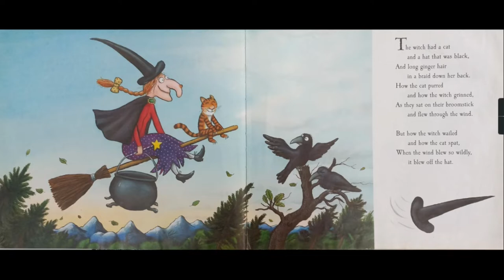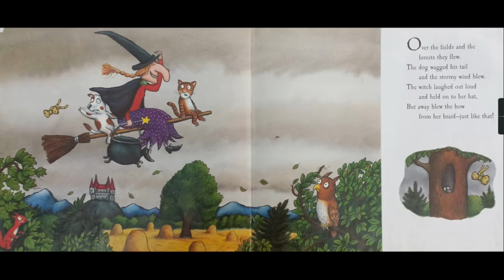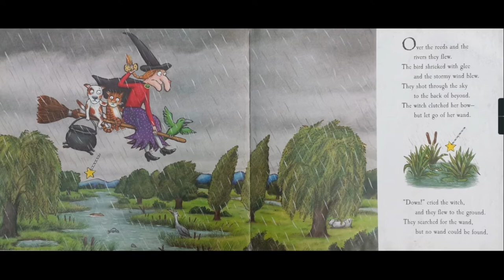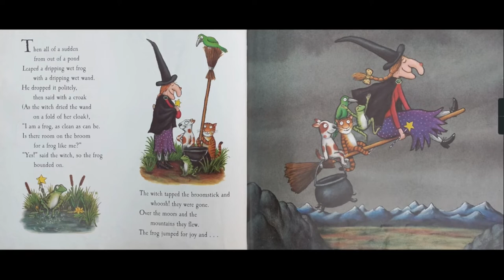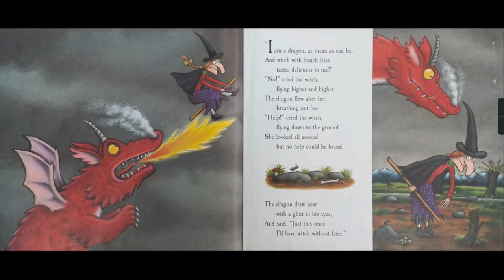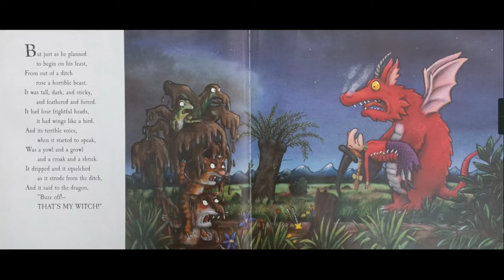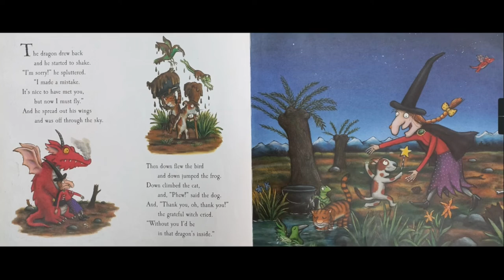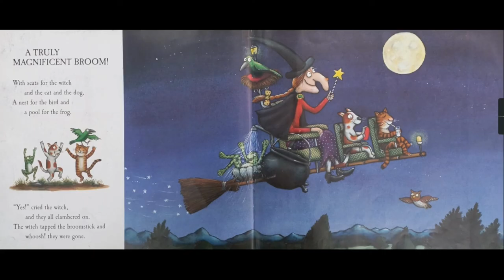Room on the Broom - For the Love of Reading - Read Aloud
Happy Halloween!  Would you like to go for a ride on a witch's broom?

Special thanks to Toca da Bruxa Cristal for letting me film in your restaurant!

Muito obrigado Toca da Bruxa Cristal para o oportunidade de filmar no vossa restaurante